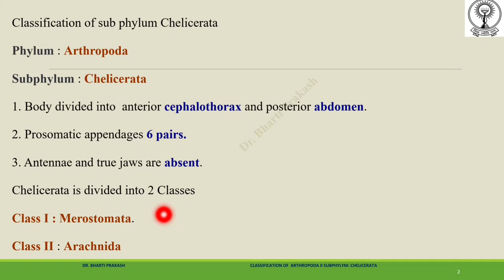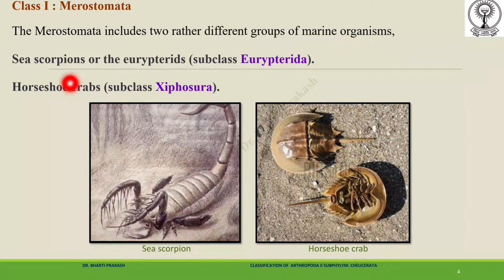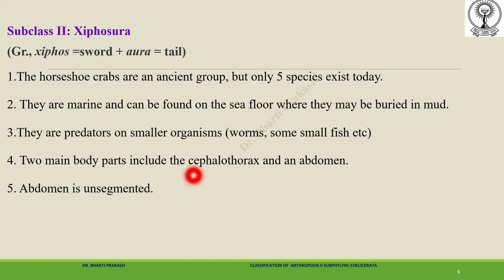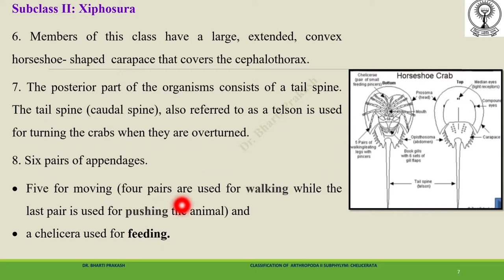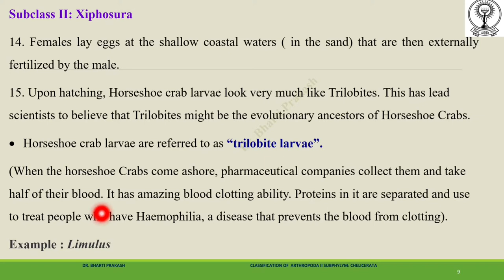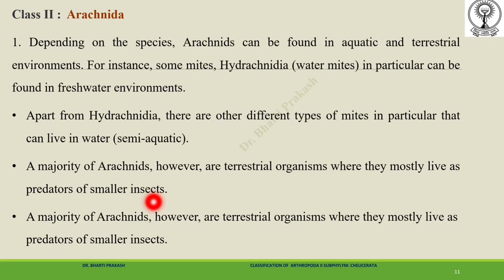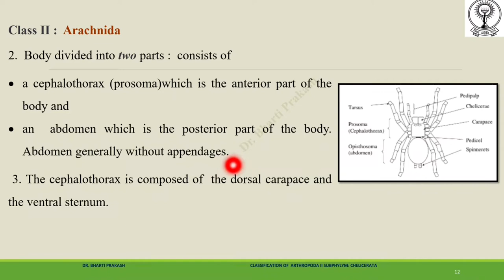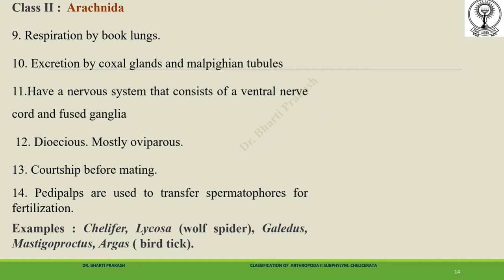Classification of Arthropoda. Subphylum: Chelicerata by Dr. Bharti Prakash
This topic is included in syllabus of Paper I of  B.Sc. Part I (Bio) of M.D.S.  University, Ajmer.